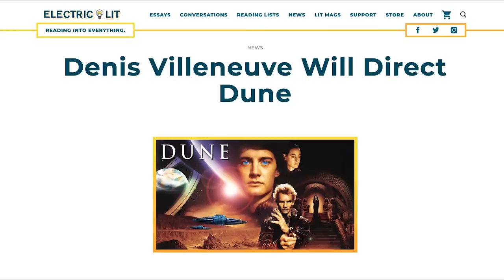Honest Trailers | Blade Runner 2049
Voice Narration: Jon Bailey aka Epic Voice Guy
Written by: Spencer Gilbert, Joe Starr,  Danielle Radford & Lon Harris
Produced by: Spencer Gilbert & Joe Starr
Edited by: Kevin Williamsen
Post-Production Supervisor: Emin Bassavand
Supervising Producer: Max Dionne
Associate Producer: Ryan O'Toole
Executive Producer: Roth Cornet